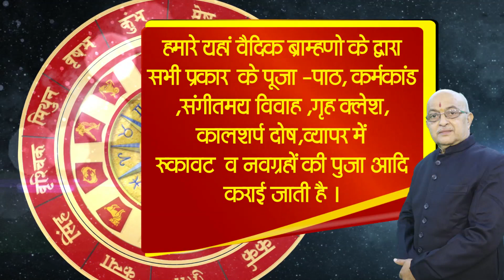यात्रा सफल करने का दिव्य उपाए